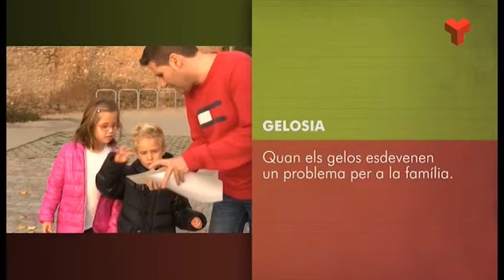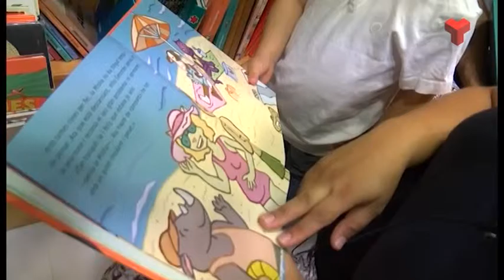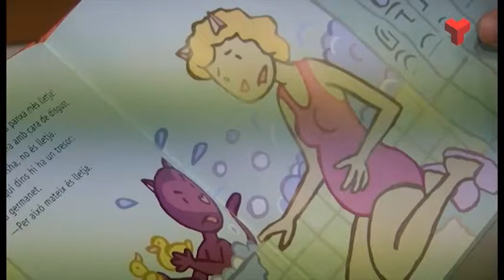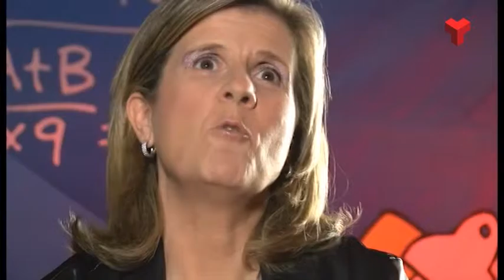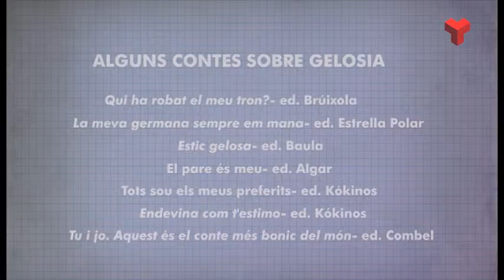Families i Escola: Gelosia dilluns 01-02-2016 de Canal Terrassa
En aquest capítol es parla de la gelosia i ho centrem en la del tipus més habitual: la que es viu entre germans

Diferents experts ens donen la seva visió sobre el tema, així com pautes de detecció i actuació per les famílies

Com treballen l'arribada d'un nou fill per evitar la gelosia ens ho explica una família que viu aquest moment

Especialistes i testimonis que intervenen:

Milos Salgueda, psicòloga, psicoterapeuta,orientadora en instituts de secundària i formadora de pares

Dra. Amàlia Arce, pediatra a L'hospital de nens de Barcelona, mare de dues nenes i autora del bloc i llibre 'Diario de una mamá pediatra' Dra. Amàlia Arce

Payet (mare) i Gerard que ben aviat tindrà un germanet